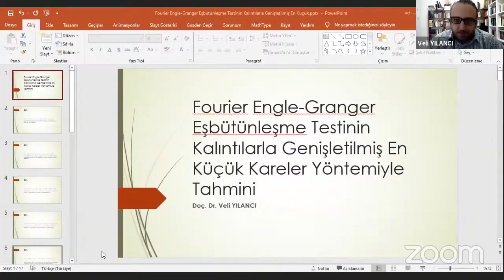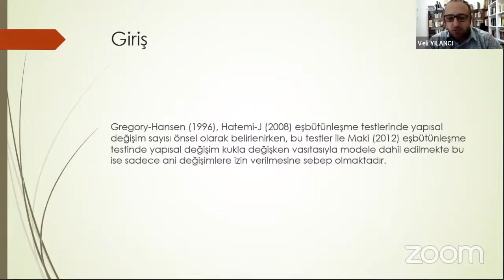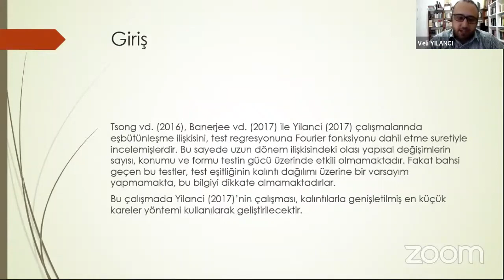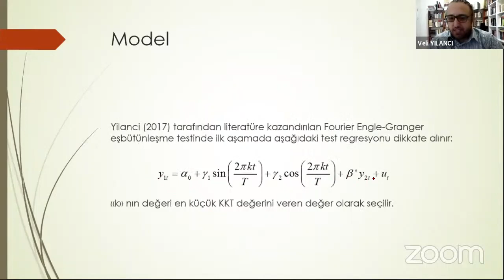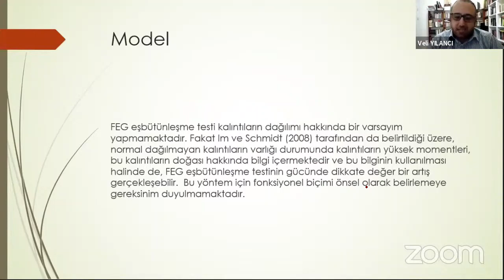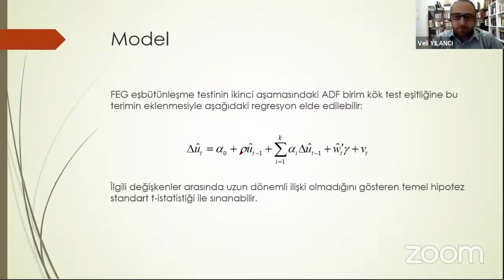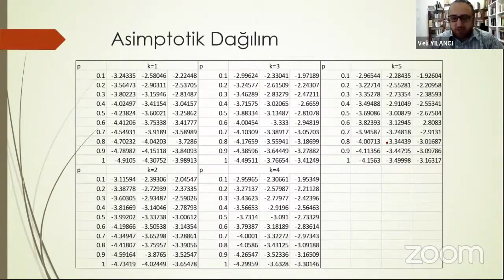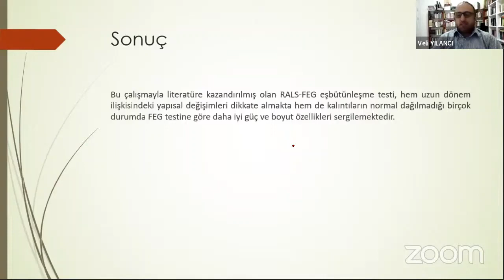Prof. Dr. Veli Yılancı - Uluslararası Sosyal Bilimler Konferansı I Konuşması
ÇOMÜ Biga İİBF Uluslararası Sosyal Bilimler Konferansı I - Konuşmacı Prof. Dr. Veli Yılancı - Fourier Engle - Granger Eşbütünleşme Testinin Kalıntılarla Genişletilmiş En Küçük Kareler Yöntemiyle Tahmini